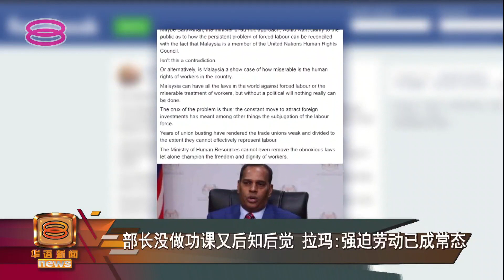【狠批人资部反应太慢 槟副首长促立决心对付强迫劳动者】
人力资源部长拿督斯里沙拉瓦南早前宣布在下个月启动行动大蓝图，解决国内企业强迫劳动的问题，但却被槟城第二副首长拉玛沙米狠批反应太慢了！

非得等到问题闹上国际才肯采取行动，拉玛沙米也揶揄部长功课没做足，把常态当反常，根本没有深入了解国内剥削劳工实际情况。

因此他促请政府正视问题，善用劳工法以及监管机构资源、取缔无良企业、保障劳工权益。